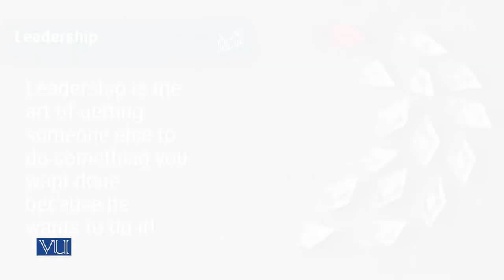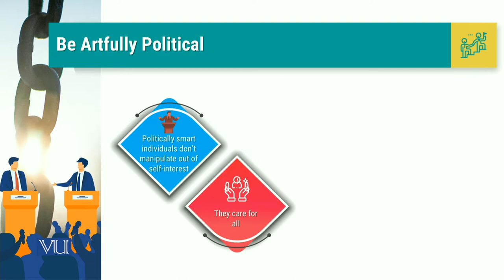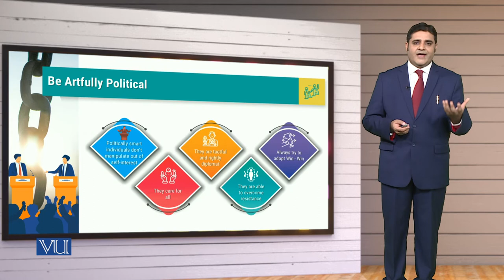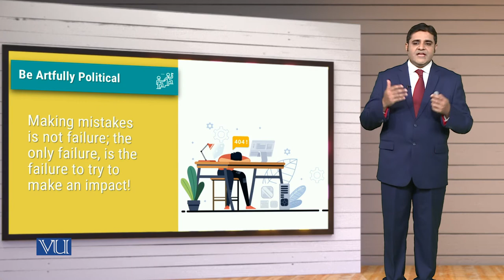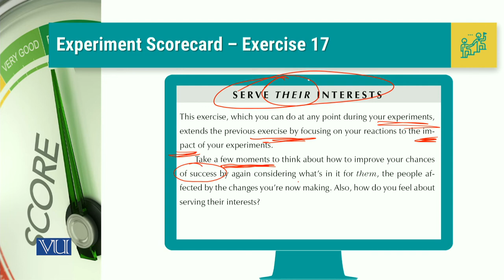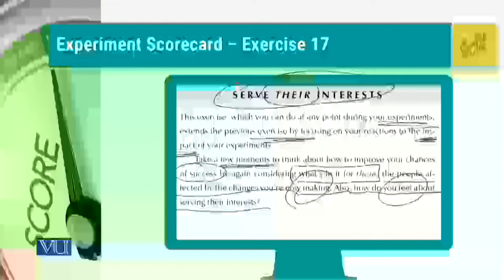MGT714_Topic074 | Leadership, Emotional Intelligence & Decision Making